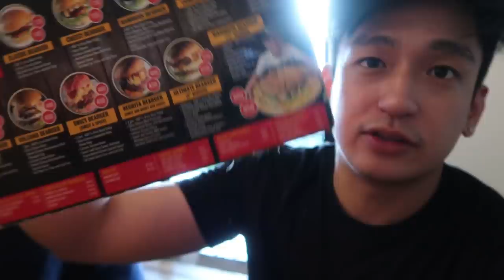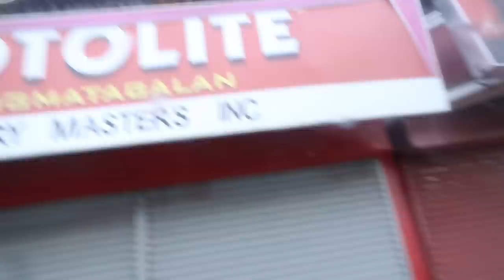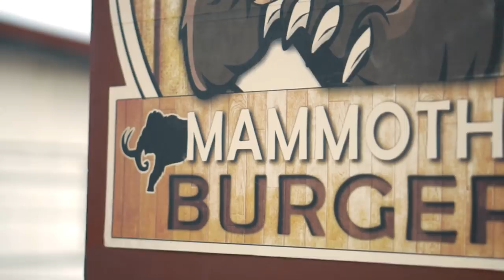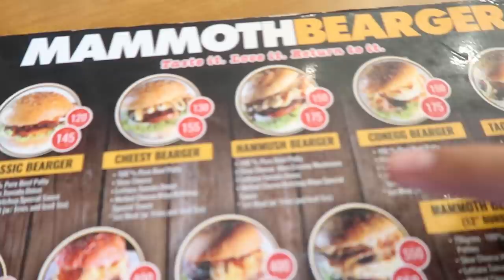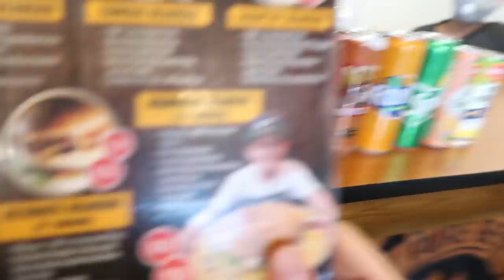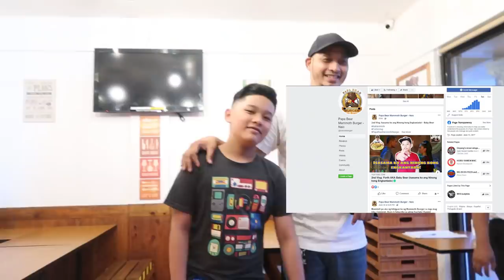KUMAIN AKO SA PABORITONG KAINAN NI KIN!!! (PAPA BEAR MAMMOTH BURGER)